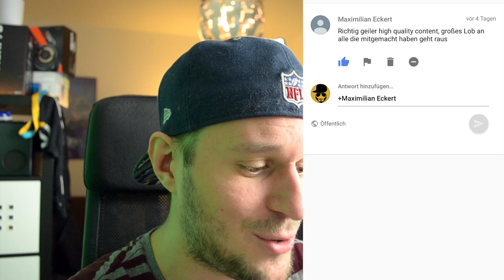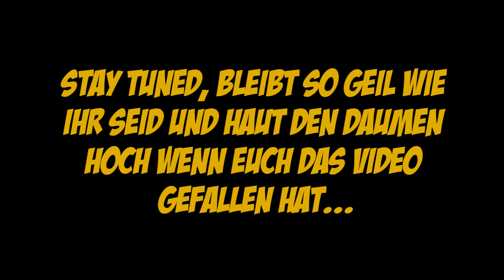Sunday Coffee - Blizzcon & 2 Jahre aSmoogl [VLOG #16]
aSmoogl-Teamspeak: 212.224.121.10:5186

Kommende Woche werde ich euch mit Videos rund um die Blizzcon füttern und freue mich persönlich schon unglaublich dolle auf die Zeit! Wenn ihr allgemeine Fragen zur Blizzcon oder auch einfach zu meiner Person habt, dann lasst mich das gerne in den Kommentaren oder auf Facebook / Twitter unter dem Hashtag asmooglarmy wissen! Ich werde immer mal wieder in meinen Vlogs darauf eingehen!

Falls Ihr neu auf meinem Kanal seid, könnt Ihr mich auch gerne mit nem Abo glücklich machen! :)